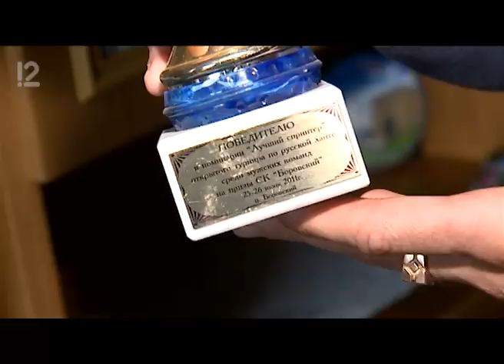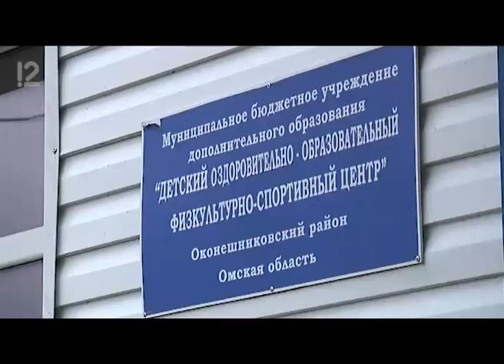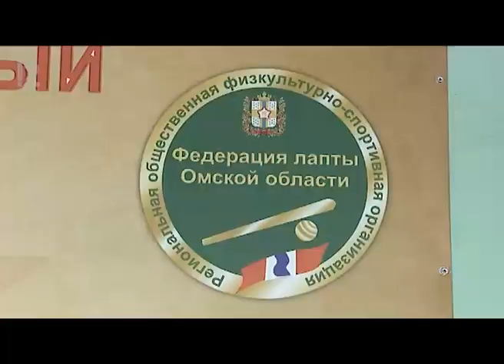Спортивный регион (19.10.2019)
В новом выпуске программы "Спортивный регион" (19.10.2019)!
- Допустили осечку в первом матче сезона, но полностью реабилитировались в повторной встрече. Баскетбольный "Нефтяник" на своём паркете поделил очки с сыктывкарской "Никой".
- В начале прошлого века великий русский писатель Александр Куприн писал: "Эта народная игра, к сожалению, забытая и находящаяся в пренебрежении, - одна из самых интересных и полезных игр. Трусам и лентяям в этой игре не место". Какую же игру имел в виду классик литературы? Узнайте из нашего сюжета.
- Омские дзюдоисты стали победителями и призёрами чемпионата Европы, Анастасия Кузьменко выиграла бронзу первенства России по фехтованию на саблях, на стадионе технических видов спорта "Амурский" разыграли Кубок Омской области по автокроссу, а в спортивном зале Дворца молодёжи определились победители первенства региона по карате.